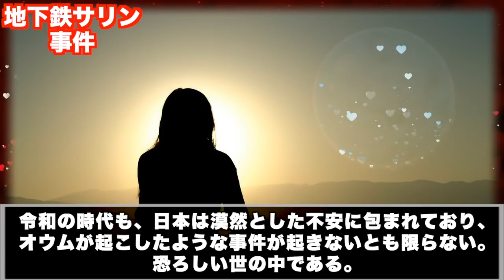エリートから凶悪犯罪者へ転落。堕ちていくまでの一部始終【地下鉄サ・リン事件・林郁夫】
動画内で、サリンという有害物質の説明がありますが、実際に起きた事実をドキュメント調に述べているだけであり、使用を助長するものではありません。

この動画内に暴力的な法的処置に焦点を当てた未加工の映像、教育目的ではない動画に含まれる死体の生々しい映像は一切ありません。

実際に起こった日本におけるテロ行為を、表現を抑えて説明しており、
テロ行為を助長する意図、目的はなく、事件を知ることで、
テロ行為の対策を知ることが目的です。

# 倍速視聴がオススメです

使用映像
Pixabay

使用音楽
甘茶の音楽工房　様